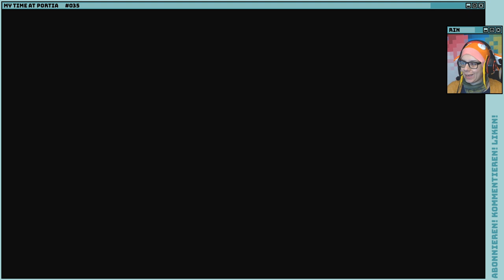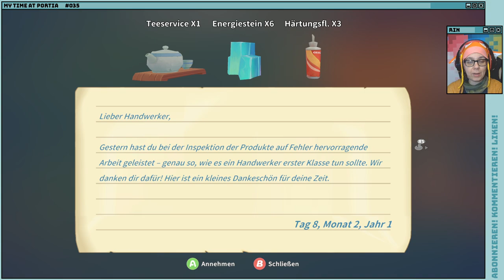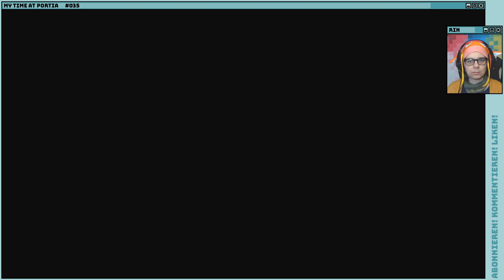Leckere Obsttarten - MY TIME AT PORTIA (PC) #035 [Let's Play | Deutsch]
Sophie verlangt nach Obsttarten. Das kriegen wir auch hin.

Titel: My Time At Portia
Genre: RPG / LifeSim
Entwickler: Pathea Games
Publisher: Team17
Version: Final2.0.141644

❌ Deal: nein
❌ kommerziell: nein